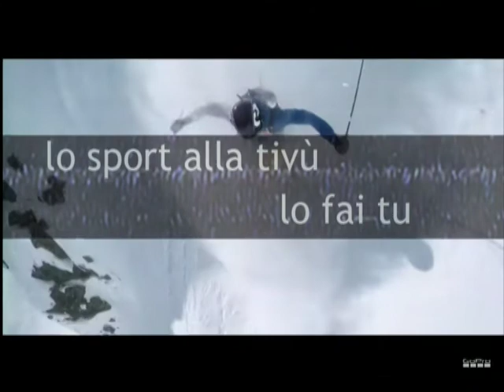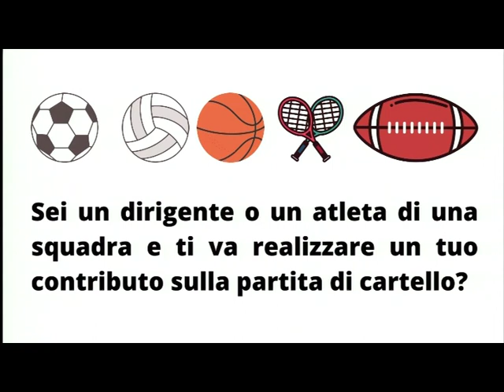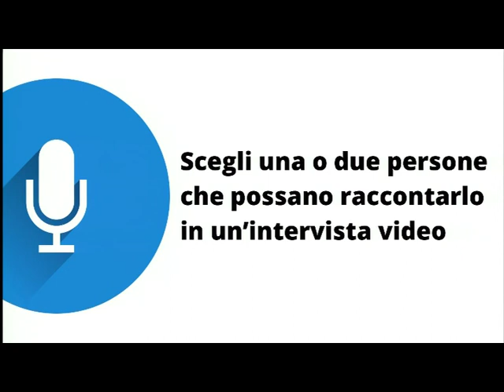Play pt 8 parte 1